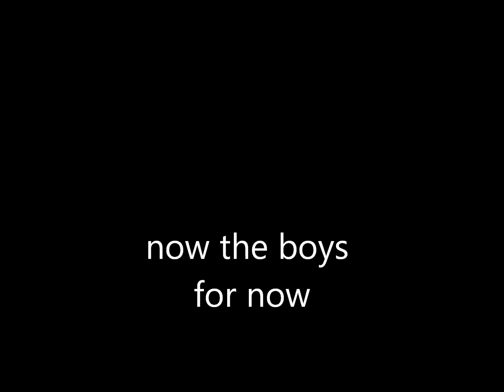"Kimberly's Murderer" ep.3(ITS UP)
kimberly p.o.v
i was walking alone and than thats when i start to feel drops on my hair. i knew earlier it was gonna rain but why now when imm walking you could have waited til i got home and was in the bed sleep but no it have to start pouring down

*by this time it was pitch black dark and it was rain very hard*
kimberly:*talking to self* imm alone cold and wet imma be sick watch
*bumbs into somebody*
both:oh sorry *laugh*
?:kimberly is that you :0
kimberly:O omg chrissy
chrissy:yeah me duh:PPP
*hugz*
*they begin to walk*
chrissy:why are you walking alone bye yourself its pitch black out here
kimberly:well you see it was alot of drama today so imm like i need to walk and clear my head
chrissy:i feel you mee to good thing i found you
kimberly:ikr i missed you havent texted or called you in a long time
chrissy:ikr i missed you to but lets hurrry! and get you your house cuz im cold in this dress
kimberly:ill see why but anyway we have like a long way to go from my house
chrissy:ugh!!
*they continue walking and than the get startled by this big ass van*
?:*roll down window*
girlsz:O_O shidd
?:yall lost or something
girlsz:*stay quiet*
?:come on talk we can give you a ride i know your cold the girl in that dress
chrissy:i am cold *looks at kimberly*
kimberly:no im not going
chrissy:plz for me cuz if something does happen i want it to happen to us
kimberly:thats some fucked up shyt for you dhen cuz my ass is gonna walk*g.c.o*
chrissy:like 20 more miles when you can ride with some probably sexy ass boysz
???*heard that**laughs*
chrissyZ*so you coming ??
kimberly:yes! sure
chrissy:WHERE COMIN SCOOT OVA
?:*scoot over* come on in
chrissy*goes in
kimberly*goes in*

kimberlys p.o.v
when we came in we felt warm air and it was so fucking warm i almost feel asleep right then and there when we got in it was 4 boysz and they wearing hoodies like the ones mb where wearing in the mrs right video them boysz is sexi expessially rayray mane but this dude looked like him but they had there hoods on i wonder.
kimberly:hahahahahaha
1boy:ummm whats funny
kimberly:nothing its just that yall look kindof familar
2boy:how?
kimberly:you look like
both (girlsz):mindless behavior
boysz:*O_O**thinks*there on to us
girlsz:you are mb arent you
boyaz:ya
girl:*about to scream *
boyz:plz dont scream
rayray:yeah plz
girlsz:okay :|